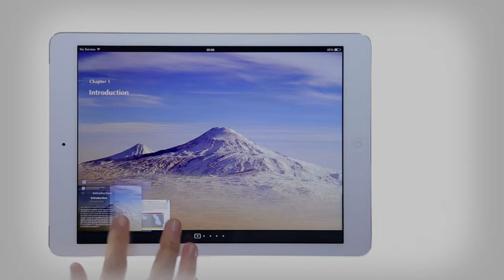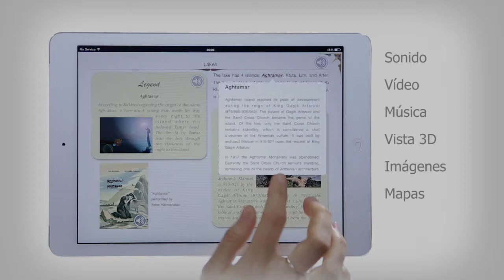AVC Multimedia e-Book Trailer (Spanish)